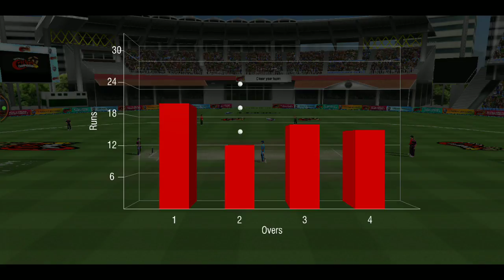WCC 2 | 5 Overs | Challenge # 5 | NIKHIL YT